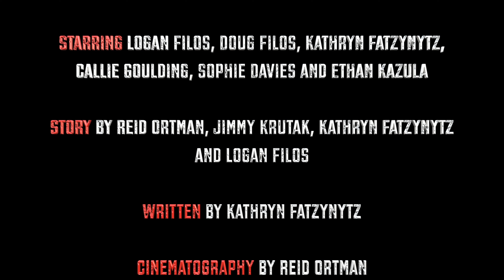Develop - Award Winning Short Film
Thank you to everyone who worked on this. We won 5 awards at the Film Grammy's including:
Best Screenplay
Best Cinematography
Best Actor
#1 Overall Film
Fan Favorite (voted)

Audio could have been fixed but lot's of time management was at play.

Prompts:
Name: Sydney Pierce
Prop: An inflated balloon
Line of Dialogue: "What is (OR) What's that supposed to mean?" (must be spoken on camera as written)
Designated contest prop must be interacted with or used in some way, not just part of the background.